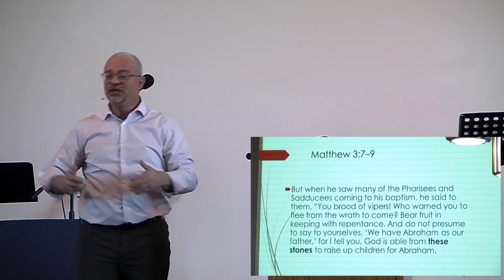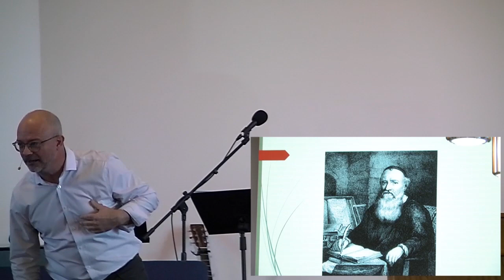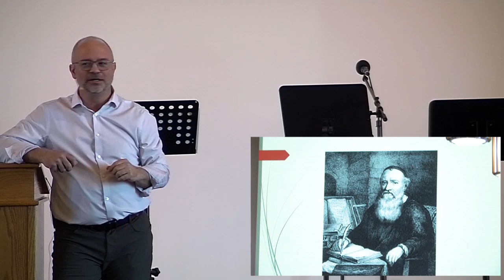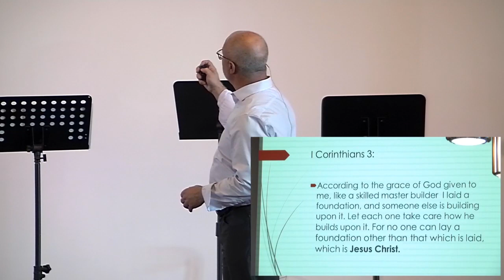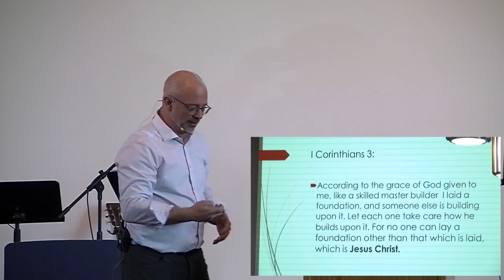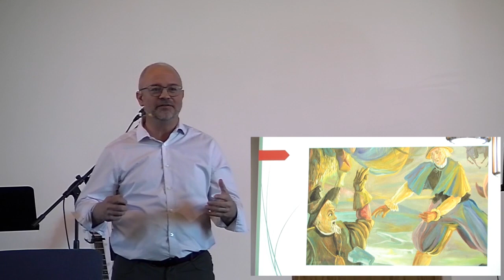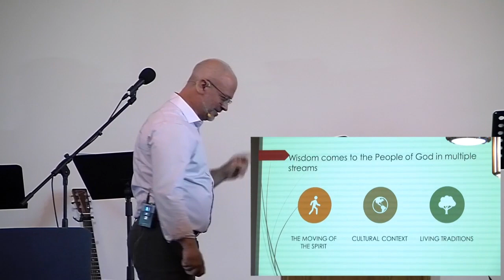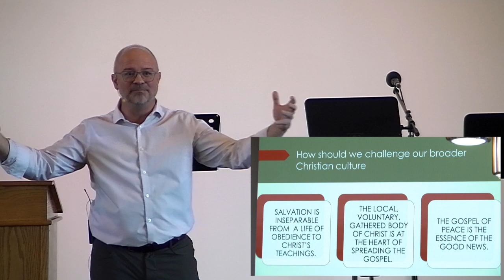Devotional: Radical Trust (Wednesday morning) – Marcus Yoder